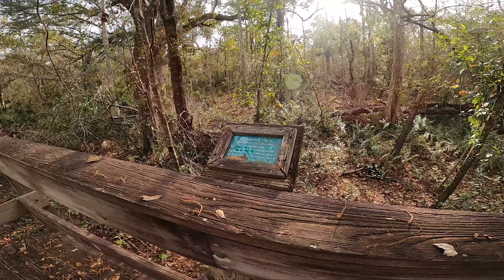Lake Ashby Park Volusia County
Items Specific for this Video on Amazon
Related Products:
Line Cutter Snips

Rem Oil or Reel Oil

Seaguar Leader

Depth-Hunter Braided Line

Power Pro Braid

Eagle Claw

Owner Hooks

Gamakatsu Circle Hook

Dr.Fish Barrel Swivels

DOA Shrimp

Fish Bites

Bubba Tools

Gerber Pliers

Boga Grip

Head Lamp

Cast Nets

Fish Bag Cooler

Wusthof Fillet Knife

Fish Fillet Mat

Everglades Fish Seasoning

Tackle Webs Storage

Air Bubblier

Garmin Marine

Blue Sea

Star Brite Deck Cleaner

ACR ResQLink 400 PLB

Buff Wear Sun Protection

Columbia Wear

StaBil Fuel Treatment

Shimano Sustain Reels

Shimano Twin Power Reels

Shimano Vanford Reels

Shimano Exsense Reels

Shimano Torium

Shimano Trevala PX Rod

St Croix Avid Rods

St Croix Triumph Rods

Captain Drew Cavanaugh Orlando Saltwater Flats Fishing Guide
Specializing in backcountry flats fishing, tarpon, snook, redfish, cobia and saltwater near coastal fishing. Reef and wreck fishing off the Volusia and Brevard county coasts.

This is the closest saltwater fishing near Orlando, Kissimmee, Cocoa Beach, Daytona Beach, New Smyrna Beach, Ormond Beach, Palm Bay and Disney.

Just a quick walk around Lake Ashby Park just east of Orlando in Volusia County. Beautiful place to visit while in central Florida. Great fishing too. Rusty is so excited!